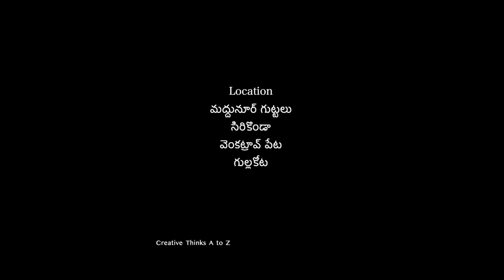Guttaku pothe |Amazing village comedy | Creative Thinks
ఇది Guttaku pothe video 🤗😄
Thank you for your Response 😍

Sub titles :--😐--
Poster design : Devendar Rapelly
Editing : Sri, Mounika rendla
Cinematography : Sri, Mounika rendla
Written & Direction : శ్రీ